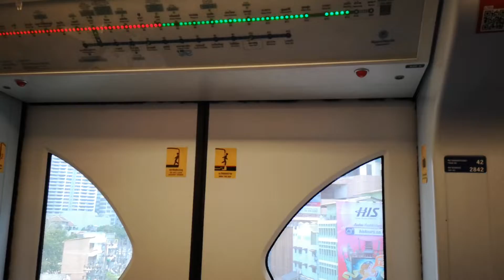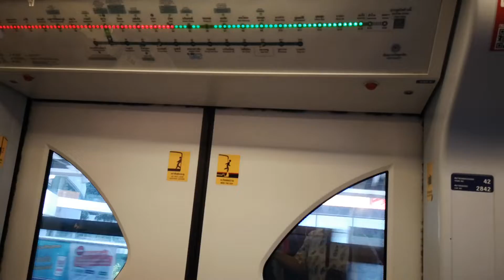BTS Skytrain『EMU-B1』From Asok Station to Phrom Pong Station「Car 42」